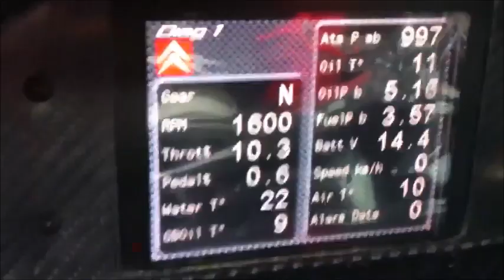Teaser 2014 team majo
Présentation de notre  saison 2014 avec la nouvelle voiture